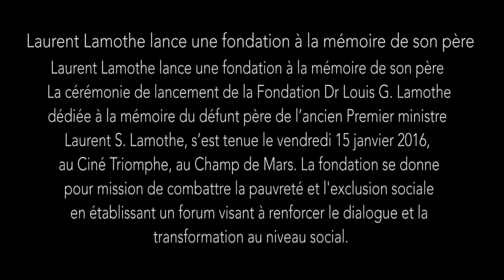Laurent Lamothe lance une fondation à la mémoire de son père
La cérémonie de lancement de la Fondation Dr Louis G. Lamothe, dédiée à la mémoire du défunt père de l’ancien Premier ministre Laurent S. Lamothe, s’est tenue le vendredi 15 janvier 2016, au Ciné Triomphe, au Champ de Mars. La fondation se donne pour mission de combattre la pauvreté et l'exclusion sociale en établissant un forum visant à renforcer le dialogue et la transformation au niveau social.